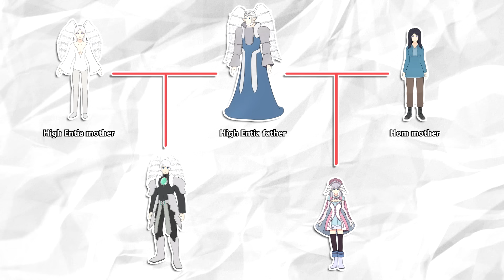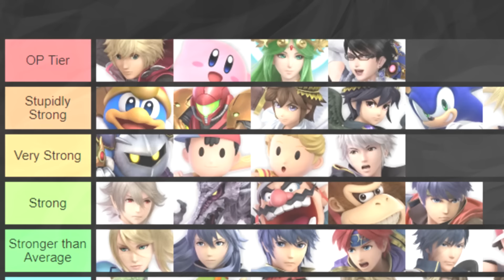Xenoblade Chronicles Explained (in 22 minutes)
I still don't know what a Xenoblade is.

Music and backgrounds lifted from Xenoblade Chronicles and Xenoblade Chronicles Definitive Edition.